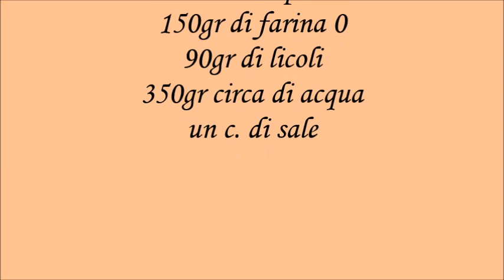Filone con Senatore Cappelli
Filone con Senatore Cappelli e lievito madre